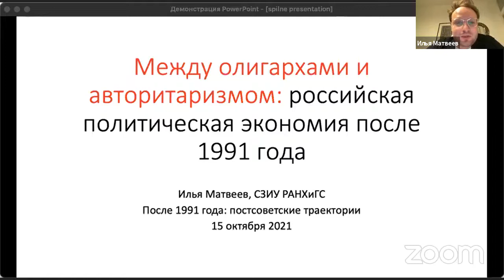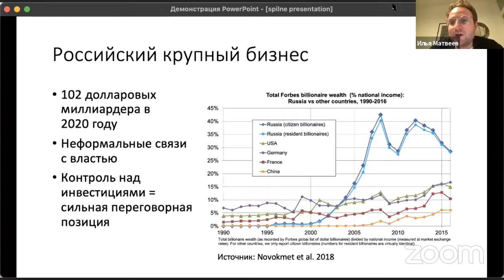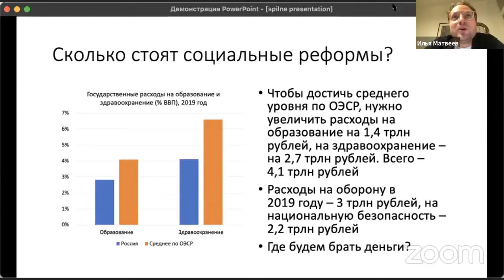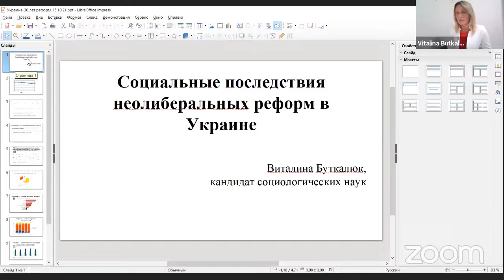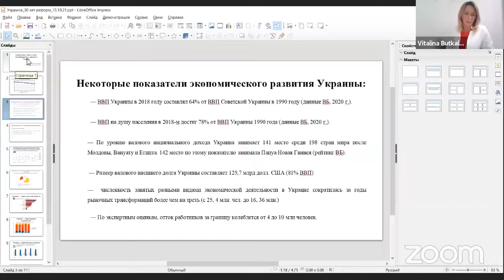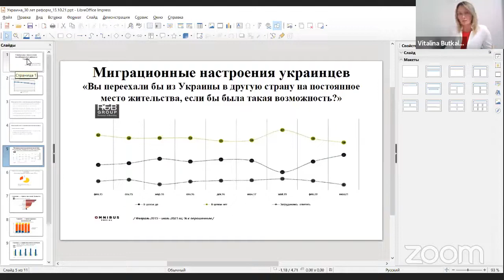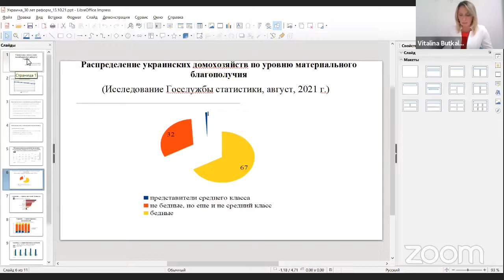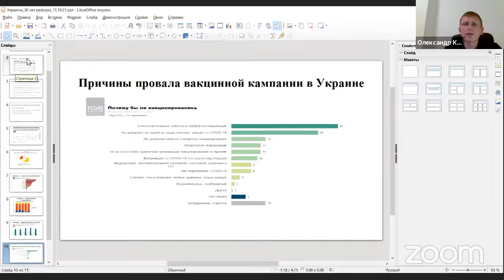Пострадянська економіка: між олігархами та державним капіталізмом [конференція Фоєрбах 11]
0:00 Відкриття економічної секції конференції Фоєрбах 11 «Після 1991: пострадянські траєкторії»  журналу «Спільне».
◻️ Чи були альтернативи такій «шоковій терапії»?
◻️ Як різні пострадянські країни будували нові економічні системи?
◻️ Чим відрізняються вектори України з її олігархічною моделлю й авторитарного управління Росії та Білорусі?
◻️ Що чекає на ці економіки в майбутньому і чи можливі нові інтеграційні процеси та на яких умовах?
2:14 Наслідки розпаду радянського блоку для новоутворених держав: економічна складова
Фелікс Яйтнер, політолог, дослідник пострадянських трансформацій;
15:14 Між олігархами та авторитаризмом: російська політична економія після 1991 року
Ілля Матвєєв, кандидат політичних наук, доцент РАНХиГС;
30:05 Все ще проти течії? Особливості соціально-економічного розвитку Білорусі з середини 1990-х років
В'ячеслав Ярошевич, дослідник, доктор соціальних наук;
45:43 Особливості українського капіталізму: між неоколоніалізмом та багатовекторністю
Юлія Юрченко, докторка філософських наук, заступниця голови Дослідницької мережі з критичної політичної економії (CPERN) при Европейській Соціологічній Асоціації (ESA);
1:04:53 Соціальні наслідки неоліберальних реформ в Україні
Віталіна Буткалюк, кандидатка соціологічних наук, наукова співробітниця Інституту соціології НАН України;
1:25:51 Дискусія. Модератор: Олександр Кравчук, економіст, співредактор журналу «Спільне».

«Фоєрбах 11» — щорічна конференція, започаткована журналом соціальної критики «Спільне» у 2019 році, яка збирає науковців та активістів для обміну знаннями та досвідом. Ми прагнемо вийти на новий рівень українських публічних дискусій та подолати розрив між соціальною наукою й практикою прогресивних рухів.